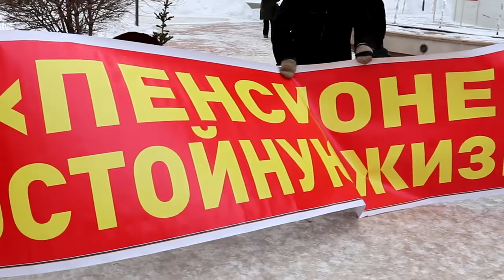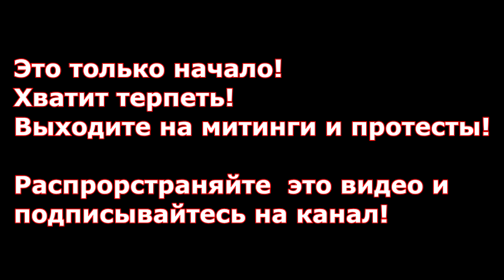Митинг 26.01.2019 Пенсионная реформа Началось... YouTube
Митинг.YouTube Сегодня 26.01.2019 г., в мороз и при сильном ветре, в Новосибирске прошёл первый в 2019 году митинг против пенсионной реформы и других антинародных законов!
Это начало массового протеста!
К 23 февраля 2019 года будет организован крупный митинг объединённой оппозиции против этих антинародных законов, против коррумпированной Путинской власти!
Хватит терпеть!
Это наша Родина и мы должны защитить свой дом своих детей!
Все на митинг протеста!
Победа будет за нами!